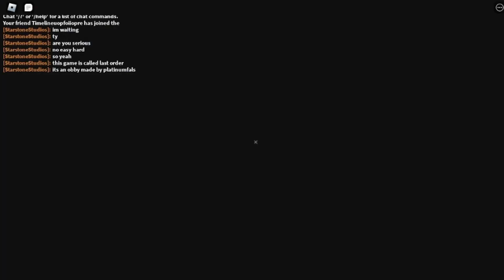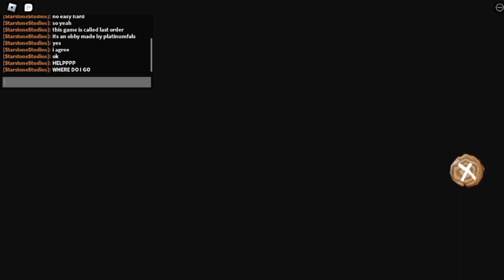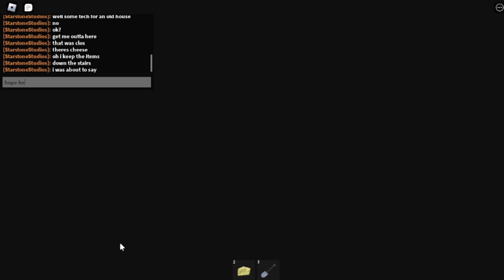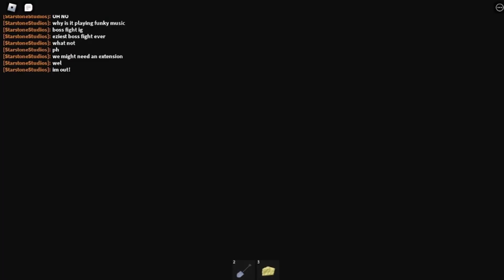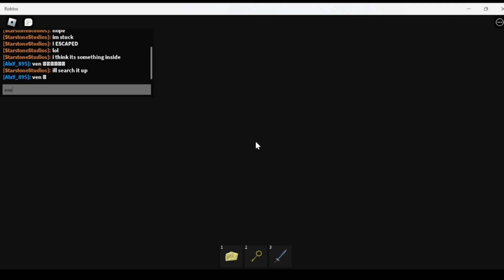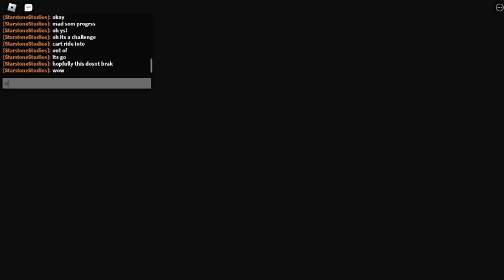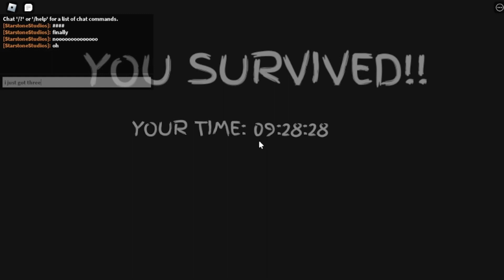I just wanted to Deliver Pizza (Roblox)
This video contains horror material and some violent content.
The game, called Last Order, is a puzzle game where you work at a pizza place and deliver pizza. However, you get trapped inside the house and have to get out! Going through puzzles and obbies (ninety-five-minute suffering for me), we explore the haunted mansion while finding a way to escape.